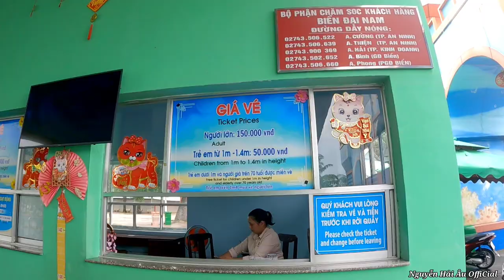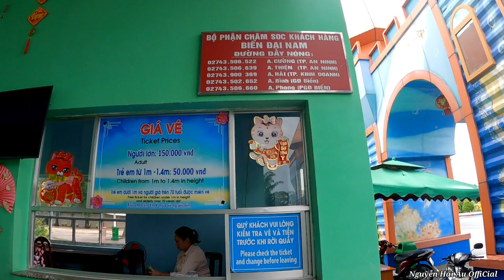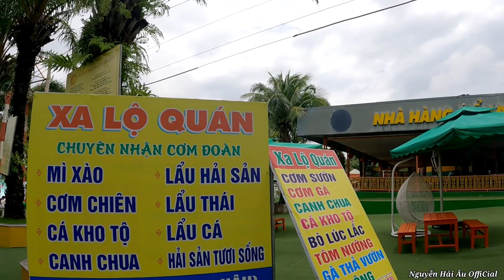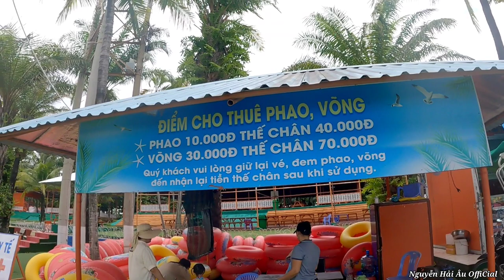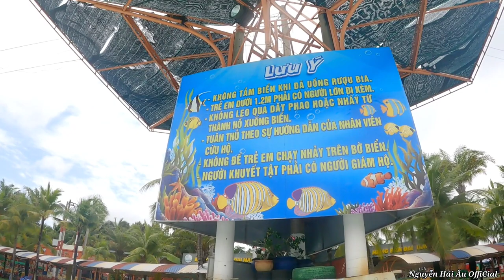Khám phá BIỂN ĐẠI NAM biển nhân tạo lớn nhất Đông Nam Á rộng gần 22 hecta | Khu du lịch Đại Nam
👉 Chào mừng tất cả quý cô chú và anh chị đã đến với kênh NGUYỄN HẢI ÂU OFFICIAL của mình!💕💕

👉 Mình tạo kênh youtube NGUYỄN HẢI ÂU OFFICIAL này với mong muốn chia sẽ đến quý cô chú và anh chị những hình ảnh đẹp, bình dị, mộc mạc về văn hóa cuộc sống và con người Đồng Nai. Từng góc phố từng con đường quen thuộc nơi mình sinh sống và làm việc, những địa điểm ăn uống ngon, những kỷ niệm, những câu chuyện vui buồn sẽ được cặp nhật hàng ngày để gửi đến quý cô chú và anh chị xem và ủng hộ kênh.

👉  Quý cô chú anh chị xem kênh NGUYỄN HẢI ÂU OFFICIAL, cuộc sống

 con người Đồng Nai ủng hộ bằng cách xem hết video, để lại câu hỏi và conment có thể chia sẽ về facebook cho mọi người cùng xem.

💕💕Chân thành cảm ơn quý vị gần xa

facebook thương hiệu: NGUYỄN HẢI ÂU OFFICIAL